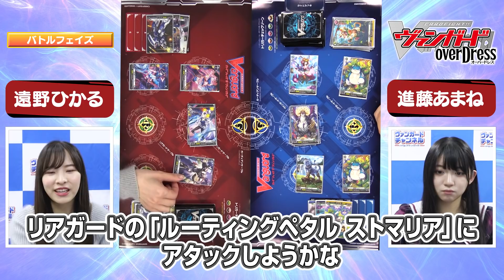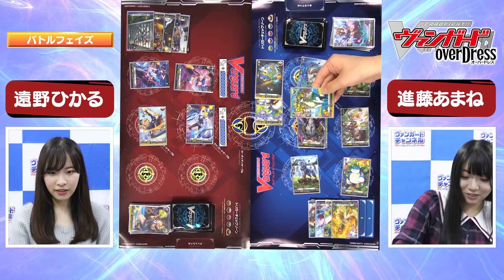遠野ひかるさん＆進藤あまねさん 「ヴァンガードあそんでみた」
カードファイト!! ヴァンガード overDressの瀬戸トマリ役 遠野ひかる・大倉メグミ役 進藤あまねがヴァンガードで遊んでみた！
ヴァンガードって楽しいものなんです！
初めての方もルールの説明があるので安心して見ることが出来ますよ！

【出演】
遠野ひかる
進藤あまね
カードファイト!! ヴァンガード overDress スタートデッキ第1弾 「近導ユウユ -天輪聖竜-」
カードファイト!! ヴァンガード overDress スタートデッキ第2弾 「桃山ダンジ -暴虐の虎-」
カードファイト!! ヴァンガード overDress スタートデッキ第3弾 「江端トウヤ -頂の天帝-」
カードファイト!! ヴァンガード overDress スタートデッキ第4弾 「大倉メグミ -樹角獣王-」
カードファイト!! ヴァンガード overDress スタートデッキ第5弾 「瀬戸トマリ -極光戦姫-」